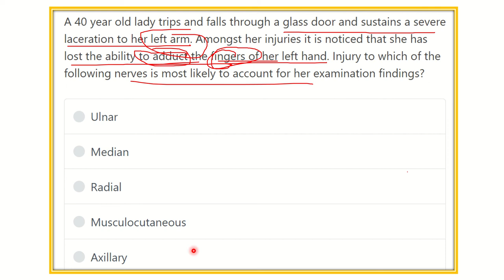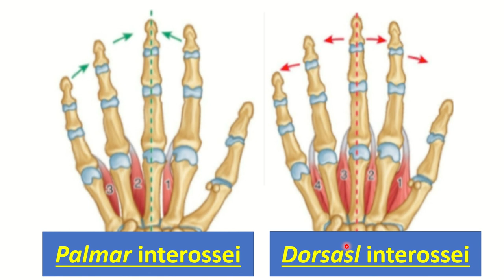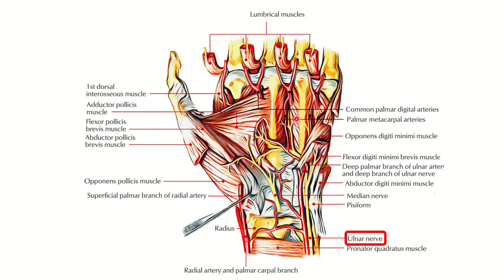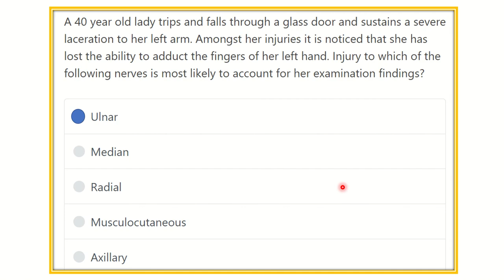Interossei muscle nerve supply MRCS question solve (CRACK MRCS)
it includes
1. eMRCS videos
2. Fawzia sheet solved
3. Recalls and mores
interossei muscle is muscle of hand.
it is supplied by ulnar nerve.